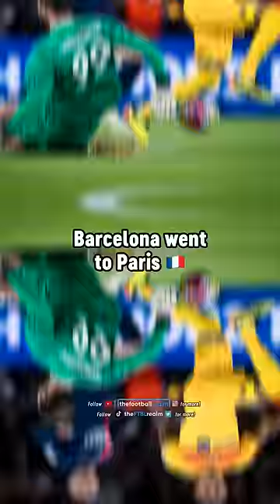BRING BACK THIS RULE in the UCL 😤